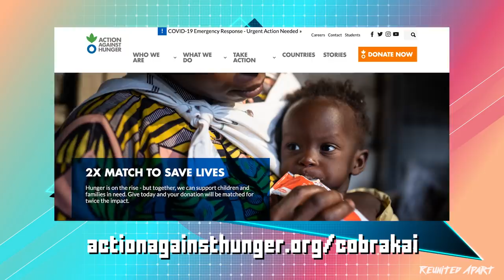The Karate Kid and Cobra Kai REUNITED APART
Sweep the leg of 2020 and kick your way into a New Year with the cast of The Karate Kid films and the hit Netflix Series Cobra Kai in support of Action Against Hunger.

Produced by Meghan Monaco
Executive Produced by Taylor Stuewe
Edited by Will Newell

FEATURING:
Ralph Macchio
William Zabka
Tony O'Dell
Ron Thomas
Randee Heller
Juli Fields
Elisabeth Shue